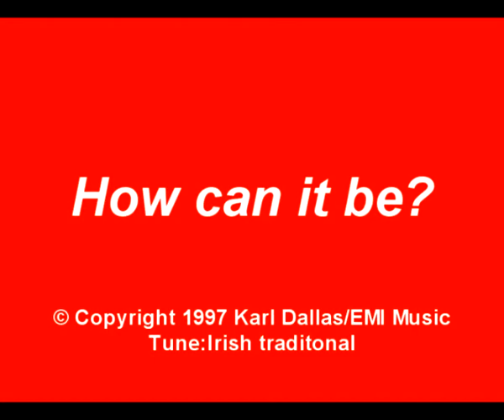How Can It Be - a song for Easter, 2015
You gave your life for me
And you suffered and died on the cross?
So great was your love
You came down from above
And you traded your gain for our loss!
How can it be?
You died that we
Might be spared from the price of our sin?
Death it was died,
Denial denied,
And you gave us a world we can win.

You came as a man
And all of your plan
Was to be what we all could become.
The one we adored
Was the Son of the Lord
And we prayed that your Kingdom would come.
Your love never fails
As we hammer the nails
And you cry to your Father: Forgive!
How can we forget?
We remain in your debt
And you gave us a new life to live.

No tongue can tell
The depths of the hell
Where you fought with the devil and won.
Like sands by the sea
Are the names of the free
And each is the Lord’s chosen one.
As far as we fall
Your love pays for all
And all have been bought for a price.
The young and the old,
The timid and bold,
The rich, poor, the foolish and wise.

So with your good grace
We shall soon see your face
As you come back in triumph to reign.
As all bow the knee
Every people will see
The way back to Eden is plain.
Sweet Jesus, our love,
The high-flying dove
Returns with a leaf in her beak.
The rainbow is high
In the arch of the sky
And the earth is returned to the meek.

Jesus our joy,
Our own darling boy!
Eternity praises your name.
The King of all kings
Is a servant who brings
The waters to wash all things clean.
Our joy and delight:
You return to our sight
The broken and battered to mend.
All things pass away
Like night follows day
But your love it never can end.

Your love it never can end.

Words: Karl Dallas, March 17, 1994. Tune: Irish traditional (Eibhli Gheal Chiún Ni Chearbhaill)